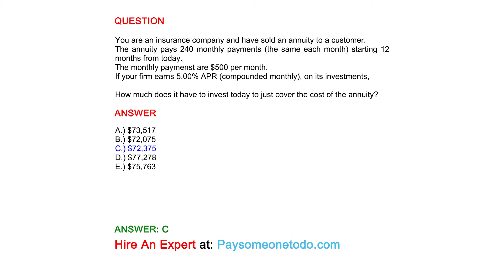How much does it have to invest today to just cover the cost of the annuity?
QUESTION
You are an insurance company and have sold an annuity to a customer.
The annuity pays 240 monthly payments (the same each month) starting 12 months from today.
The monthly paymenst are $500 per month.
If your firm earns 5.00% APR (compounded monthly), on its investments,

A.) $73,517
B.) $72,075
C.) $72,375  ~
D.) $77,278
E.) $75,763